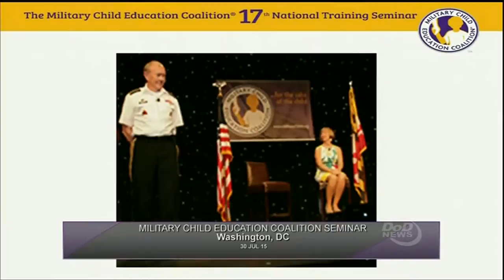CJCS Martin Dempsey: Military Child Education Coalition Panel - 7/30/2015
The Chairman and Mrs. Dempsey took part in a lively opening general session with military kids asking the questions! This was held at the Military Child Education Coalition 17th National Training Seminar on July 30, 2015.